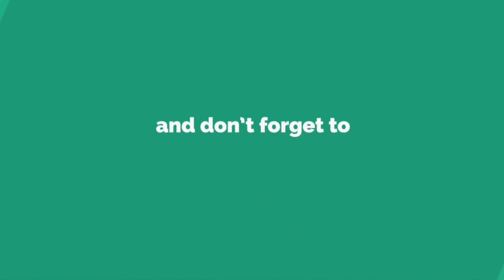MEJA KURSI MAKAN MEWAH UKIR KLASIK MINERVA JEPARA MURAH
Jual MEJA KURSI MAKAN MEWAH UKIR KLASIK MINERVA JEPARA Terbaik ✓ Murah ✓ Bergaransi ✓ Terpercaya

Anda Penasaran Dengan Meja Makan Minerva ini ??? Pasti Penasaran jika Anda hanya melihat gambarnya saja. Milikilah Meja Kursi Makan Ukir Classic Minerva ini sebagai pelepas dahaga Anda terhadap Furniture yang Berkelas Tinggi. Jangan biarkan Kepuasan Anda dalam impian semata. Wujudkan Impian Anda Sekarang.

Dari Preview video produk ini tentunya sudah sangat menarik minat Anda, Apalagi melihat produk aslinya. Kami Jamin Anda sangat berhasrat untuk memiliki Meja dan Kursi Makan ini. Ukiran yang sexy dengan lekukan motif relief khas jepara menjadi kombinasi yang mewah.

Bisa Anda bayangkan dalam media sekeras kayu solid mahoni dipahat luar dalam dan depan belakang full ukiran yang menawan. Meja Kursi Makan Ukir Classic Minerva ini tanpa sekali adanya pengurangan baik ketebalan kayu maupun detail ukirannya.

Wow sangat sensual, Meja Kursi Minerva ini memang tidak umum, sangat unik dan sensual. Bayangkan saja Kaki meja ini sangat besar dan dipenuhi ukiran yang mendominasi dan hampir tidak ada celah kosong. Lebih Marem atau Mantab lagi Kami tambahkan Marmer Besar untuk melengkapi keindahan dan kemewahan dari Meja Kursi Makan Ukir Classic Minerva ini.

Anda Wajib tahu bahwa banyak beredar Kursi Makan Minerva KW atau abal abal. Jangan mudah tergiur dengan harga yang murahan, sekali lagi murahan. Murah Harganya Tapi Murahan Kualitasnya. Kursi yang Kami produksi merupakan kualitas yang sangat bagus baik detail ukiran, ketebalan kayu, kelengkungan, kontruksi, kualitas kayu mahoni dan kehalusan cat duconya.

Deskripsi Produk :

Material : Kayu Mahoni
Set          : 6 Kursi + 1 Meja Makan
Desain    : Ukir Classic
Finished : Gold

Tunggu Apalagi ??? Segera Miliki Set Meja Kursi Makan Ukir Classic Minerva Ini. Wujudkan Impian Anda Dan Dapatkan Penawaran istimewa dari Kami. Setiap permintaan belum tentu dapat kami layani karena harus mencari kayu dengan ukuran besar. Harga Murah dan Kompetitif.

Kepuasan pelanggan serta koneksi yang terjalin erat mutlak kami pegang demi terjalinnya kerja sama yang baik. Dengan berujung pada kepercayaan terhadap perusahaan Kami.

Simak Kesaksian Dari Pelanggan Kami Yang Puas Atau Jika Anda Ragu, Kami Persilahkan Anda Contact Pelanggan Kami di

Info Harga Murah Dan Deskripsi Produk Lebih Jelas Silahkan WhatsApp Di 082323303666.